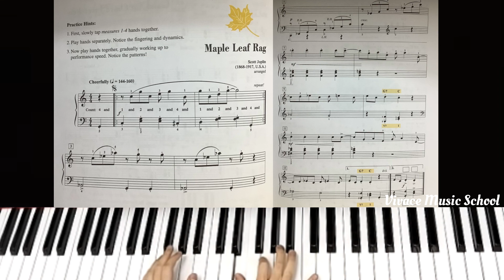Piano Adventures Level 4 Lesson Book Pg 10-11 (Maple Leaf Rag)